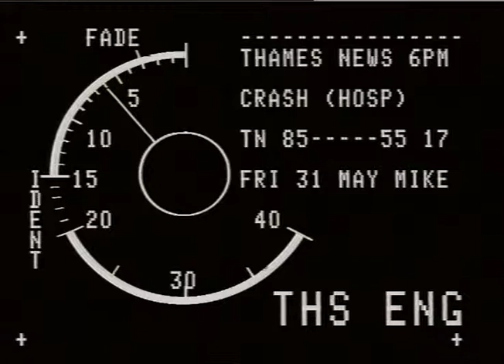BATTERSEA PARK STATION. - Train Crash.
BATTERSEA PARK STATION. - Train Crash._x000D_
THAMES NEWS. 31.5.85. TRAIN CRASH, BATTERSEA PARK STA